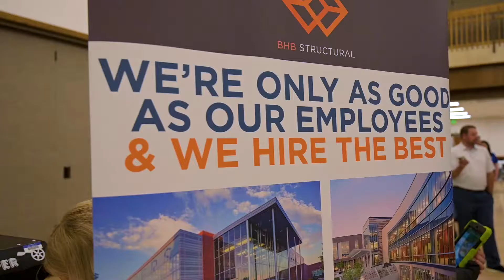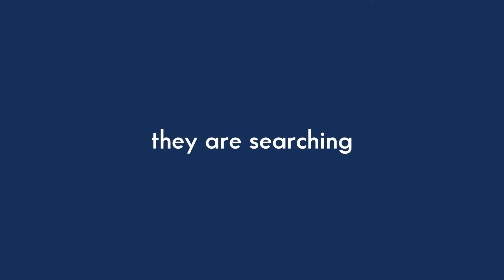BYU Career Fairs 2022 - Employer Voices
We interviewed the employers at the STEM and Civil & Construction career fairs hosted by BYU! What type of companies come to these events? What type of student/employee are they looking for? These are their answers.